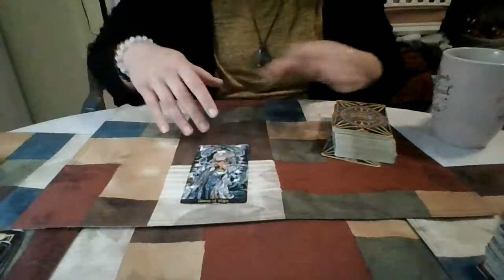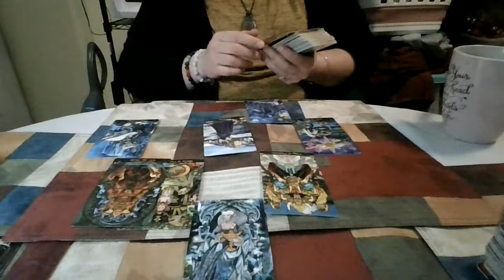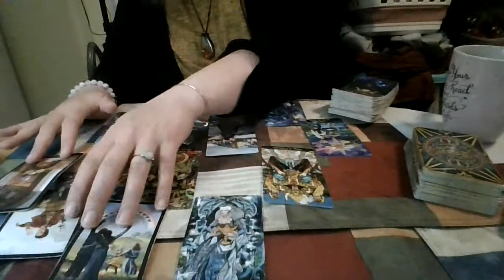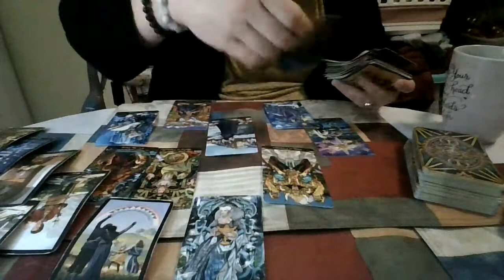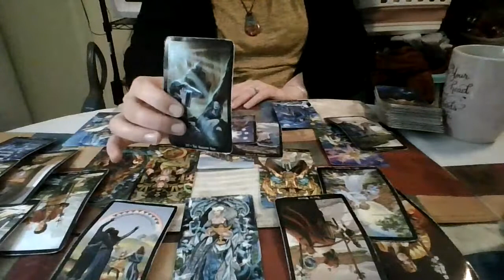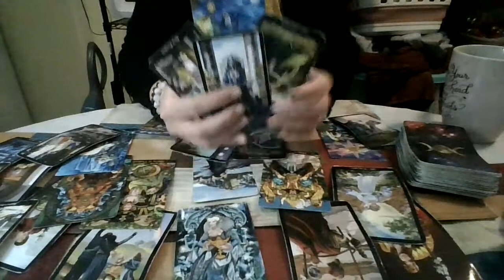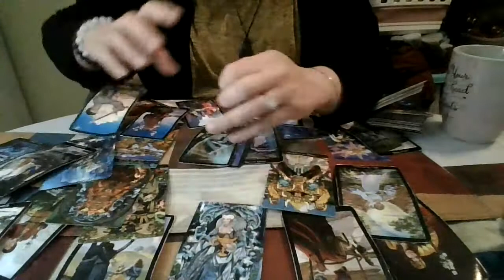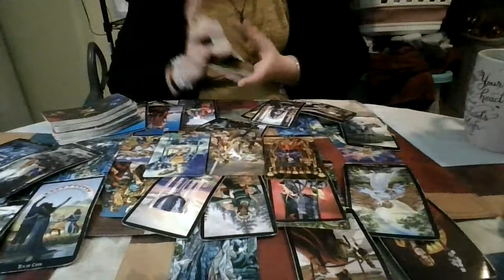Taurus October 2021 Round 2: Look UP before you Miss the Boat!